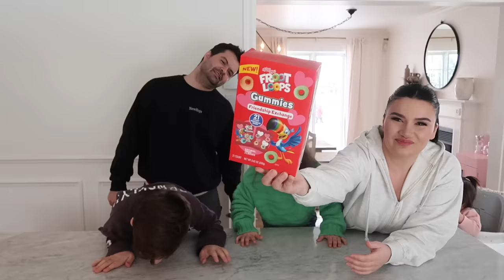On Mange des Bonbons TIKTOK VIRAL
What's up TeamV 🖖🏼 N'oublie pas d'activer la petite cloche 🔔 si tu veux voir toutes nos vidéos et n'hésite pas à les liker !! Tu veux un REPOST? Partage une story sur instagram en regardant notre vidéo, et tag @PriscillaVenturaBlog + @HeyEmmanVentura pour être reposté !!!